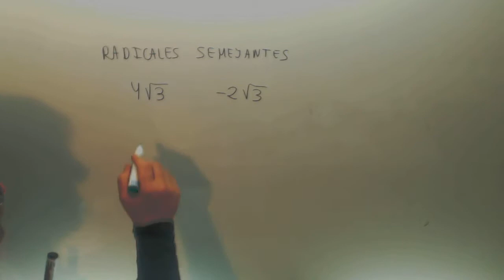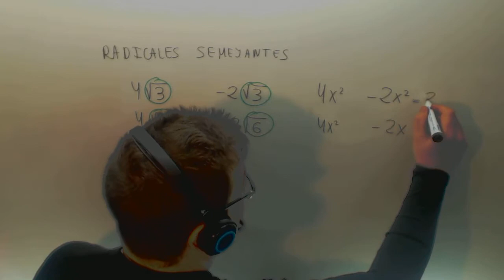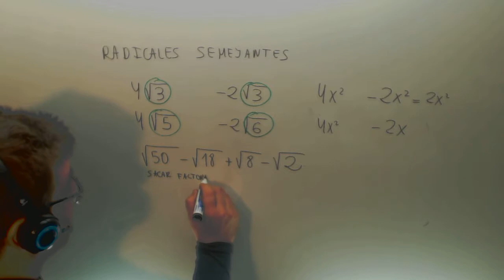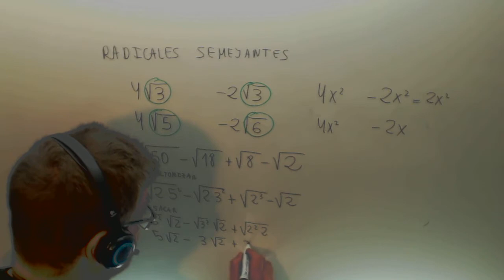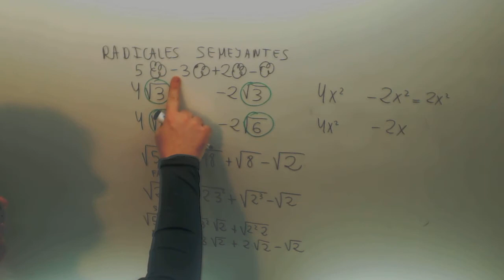Sumar raices Radicales semejantes Matematicas 4º ESO A Academia Usero Estepona